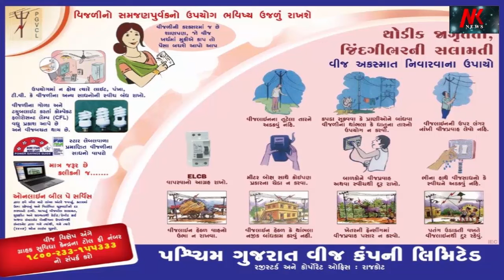Bhachau Aag | Fire | ભચાઉના ઘરાણા ગામે ઘરમાં રાખેલ ચરામાં આગ લાગી ફાયર બ્રિગેટેડ બુઝાવી 🌹🌹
Bhachau Aag
Fire
ભચાઉના ઘરાણા ગામે ઘરમાં રાખેલ ચરામાં આગ લાગી ફાયર બ્રિગેટેડ બુઝાવી